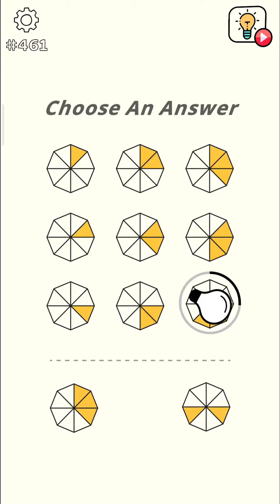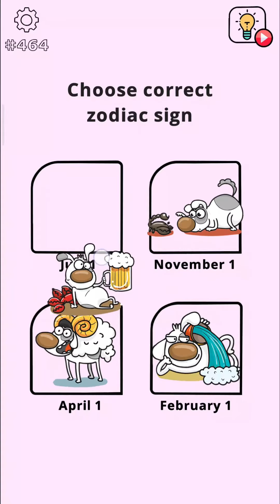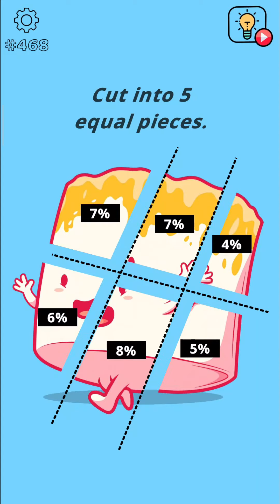Brain Wash Level 461 462 463 464 465 466 467 468 Walkthrough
Brain Wash All Levels 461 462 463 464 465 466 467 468 answer and Walkthrough,

About Brain Wash Game:
"Use your brain to crack each level issue! "

brain wash all levels, brain wash answers, brain wash levels 461 to 468 walkthrough, brain wash walkthrough, levels 461 to 468 brain wash